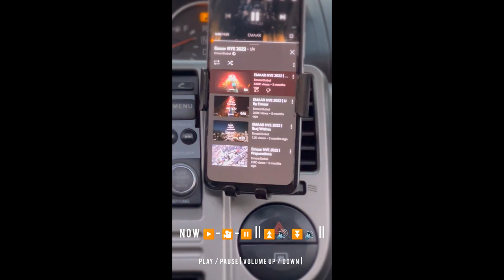Wireless media remote car multimedia & IOS/ANDROID || BUYNOW LINK DESCRPTION